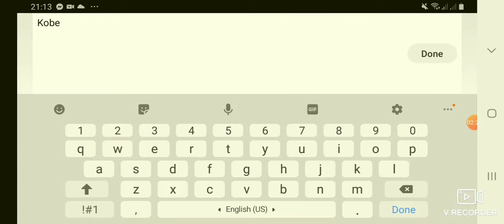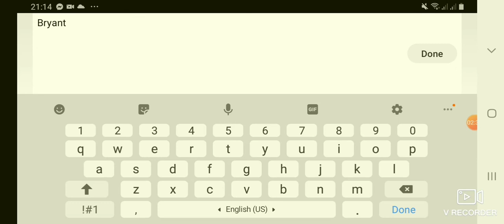The King Lebron James Face Creation Nba2k20 for Mobile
Creation of Lebron James Nba2k20 for Android user